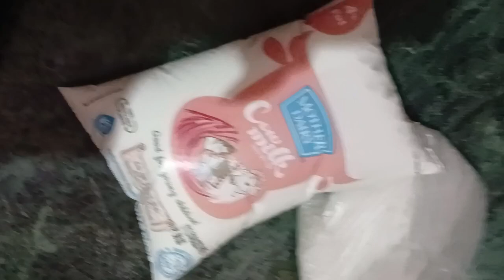special vlog video नए घर में पहली बार vlog बनाया / birthday🎂vlog ajay birthday vlog